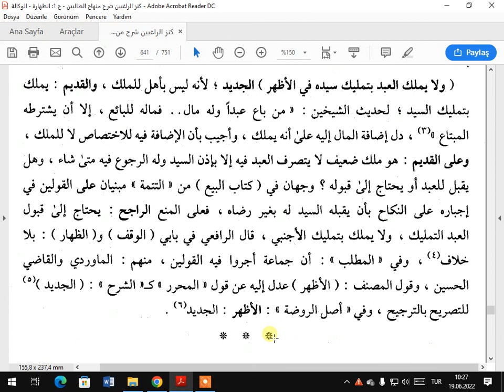كنز الراغب ولا يملك العبد بتمليك السيد